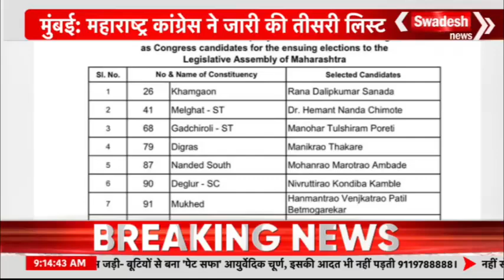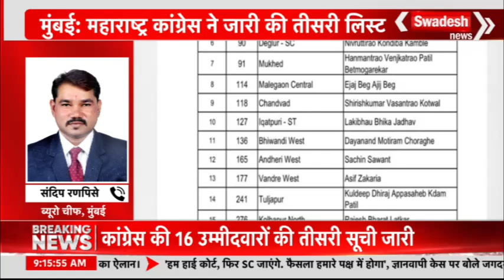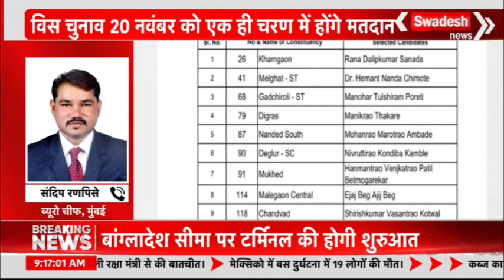Maharashtra Election : Congress ने जारी की तीसरी लिस्ट,अब तक 87 उम्मीदवारों का एलान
स्वदेशन्यूज़ आपके लिए राजनीति, मनोरंजन, बॉलीवुड, क्रिकेट, खेल और व्यवसाय 24x7 की सबसे प्रामाणिक और विश्वसनीय खबर लाते हैं। समाचारों के अलावा, शासन-प्रशासन, राजनीति, मनोरंजन, क्राइम, खेल और बॉलीवुड लाइव खबरें एवं ब्रेकिंग न्यूज आदि देख सकते हैं | सबसे निष्पक्ष , विश्वसनीय और सच्ची लाइव ख़बरों के लिए हमारे साथ बने रहें. ज्ञान और सूचना का यह महासागर केवल एक क्लिक दूर है

Swadesh news covering the news, features, and social issues with the genuine angle. Our aim is to deliver news and informations 24X7 @ 365.